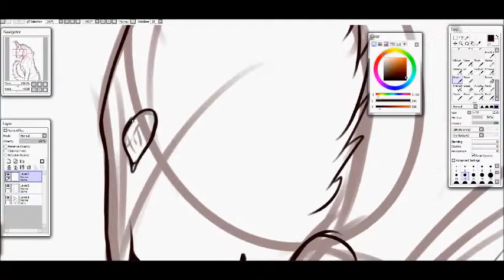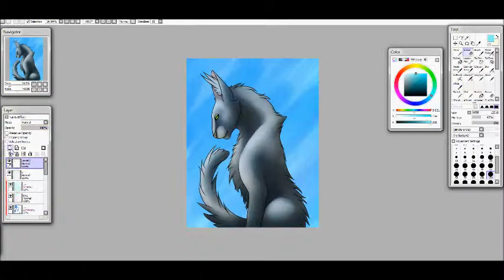SpeedPaint - Green Eye, Blue Heart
Song: 9 Doors of perception
Album: The Platinum Series IV
Company: Audiomachine